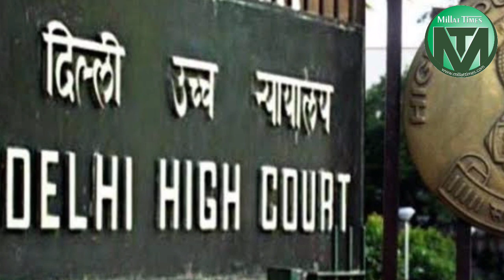Kunal Kamra पर चलेगा सुप्रिम कोर्ट अवमानना का केस.बिहार चुनाव पर अखिलेश ने साधा चुनाव आयोग पर निशाना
Kunal Kamra पर चलेगा सुप्रिम कोर्ट अवमानना का केस.बिहार चुनाव पर अखिलेश ने साधा चुनाव आयोग पर निशाना. Millat Times